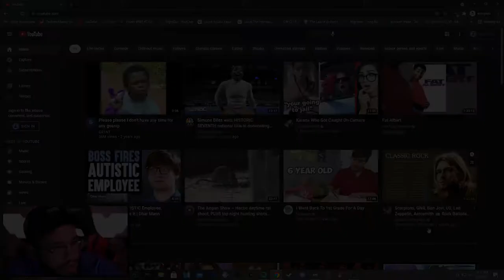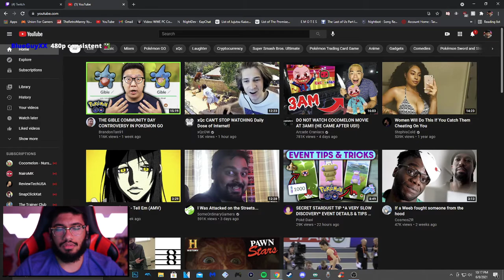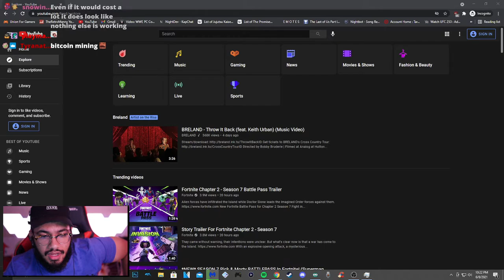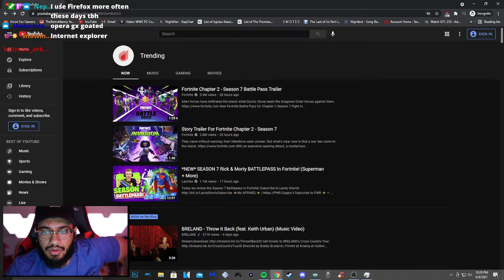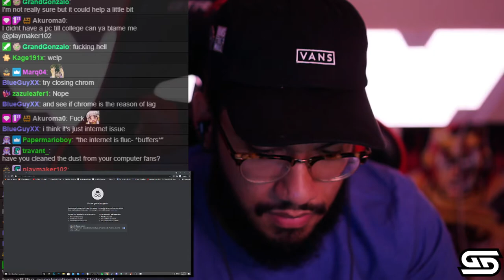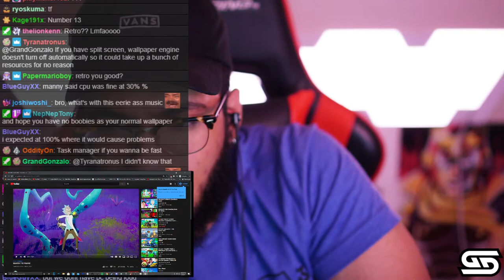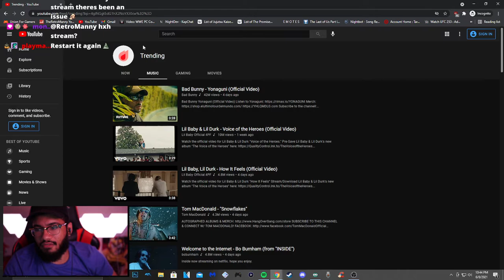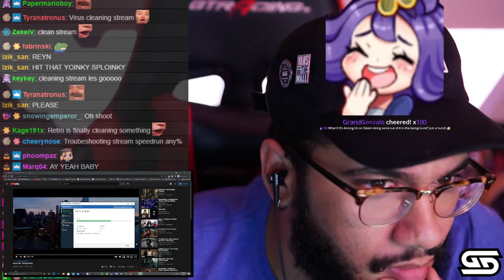[06/08/21] Chill Stream | Trending Tab, Fortnite Invasion, Internet Problems and more!